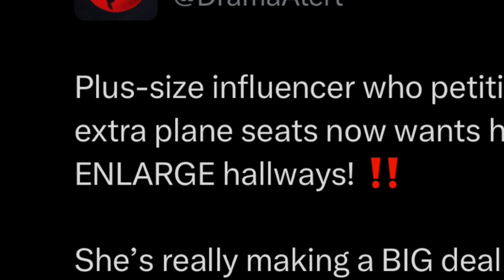Fat Acceptance NEEDS To Stop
This video is about fat acceptance, about a fat woman ranting about fat people, because she’s fat.

SHOUTOUT TO @Sensitivesoci3ty15 for the idea!